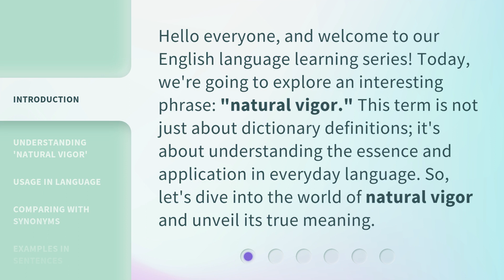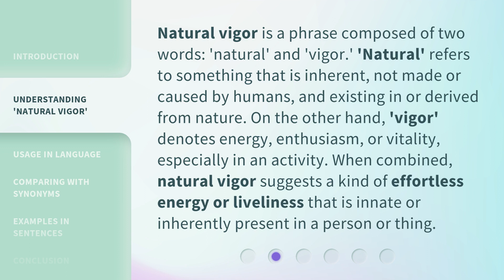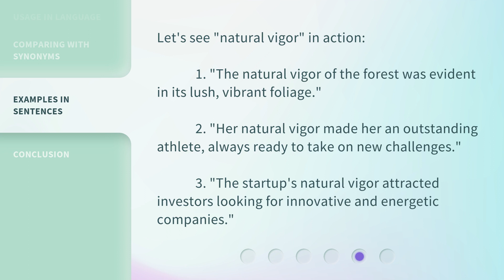Natural Vigor: Unveiling the Essence in English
00:00 • Introduction - Natural Vigor: Unveiling the Essence in English
00:33 • Understanding 'Natural Vigor'
01:09 • Usage in Language
01:42 • Comparing with Synonyms
02:08 • Examples in Sentences